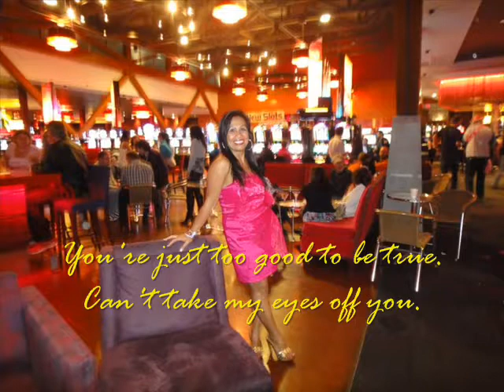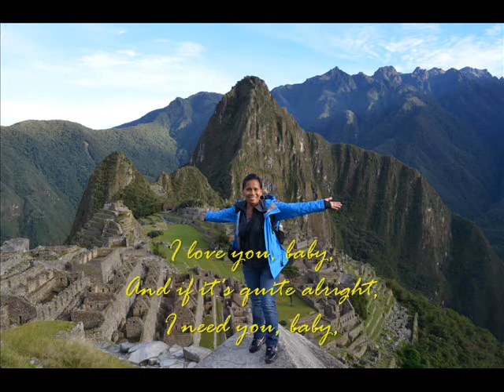can take my eyes off you with ate ghong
I wonder what its like to be one of the prettiest, fabulous and with a golden heart  lady that every guys wanted to be with!...